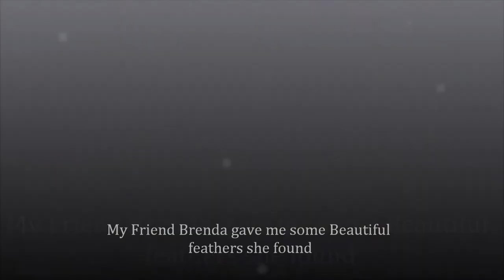TO FLY ONCE MORE.wmv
Encaustic Painting Patty Chapman Wax Dreams. Painting in three hours from blank page to framed, watch what happens when I invite God to come play with Crayons